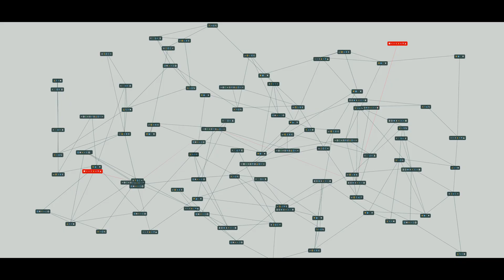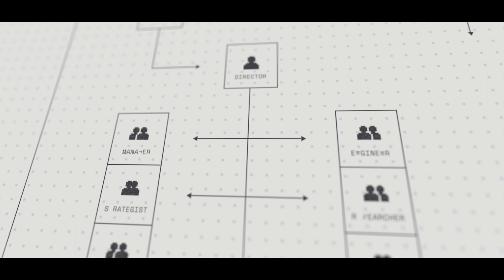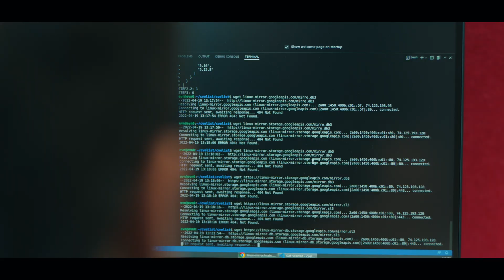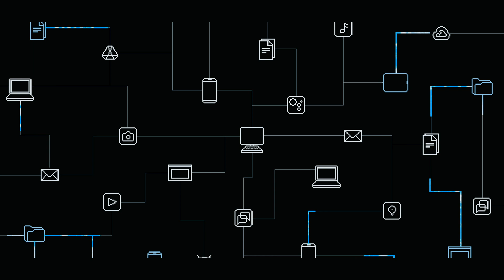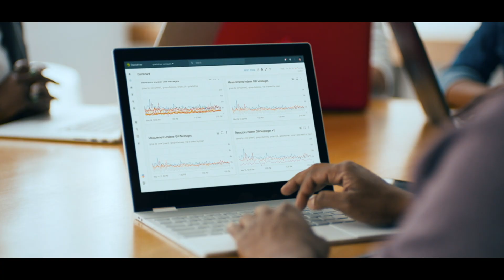Google 駭客入侵團隊 - 《入侵 Google》系列 企業概觀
企業概觀

與 Google Cloud 的首席資訊安全總監 Phil Venables 深入詳談，認識保護使用 Google Cloud 的各商家、組織和機構免受安全威脅的幕後功臣。